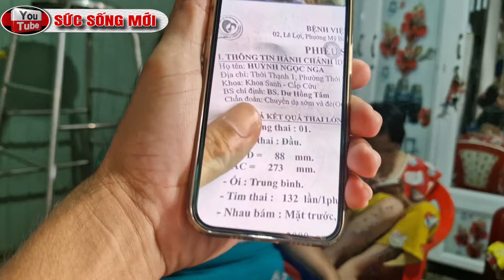Bất ngờ chị Xuyến lên đồng, làm điều này cho Mẹ con Nga.